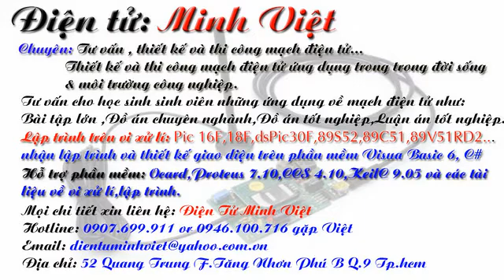Mạch đo khoảng cách dùng Pic18F4620 GTMT RS232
Điện Tử Minh Việt :Nhận Thiết Kế Mạch Điện Tử Theo Yêu Cầu - Địa Chỉ Nhận Làm Mạch Điện Tử Uy Tín Chất Lượng.
ĐIỆN TỬ MINH VIỆT
Lập trình trên VXL : Pic 18Fxxx.. 16F877A,89C51,89S52.v.v.
Hỗ trợ miễn phí: Ocard,Proteus 7.5,CCS 4.9,tài liệu về VXL..., bàn giao toàn bộ bản vẽ nguyên lý, bản vẽ mạch in, code lập trình
Mạch điều khiển tốc độ động cơ bước nhanh, chậm,thuận,nghịch+hiển thị tốc độ
Quang báo hiển thị led ma trận
Mạch quang báo giao tiếp máy tính
Mạch khuếch đại âm thanh
 mach cam bien sieu am dk dong co buoc hien thi LCD 16x02
+Mach dieu khien thiet bi wa line dien thoai
+mach dong ho so hien thi LCD ket hop may tinh bo tui
+Mach do nhiet do va do am hien thi lcd
+Mach lich van nien co nhiet do giao tiep may tinh RS232
+Mach cua tu dong giao tiep may tinh
+Mach dieu khien thiet bi qua internet
+Mach hien thi do am qua internet
+Mach hien thi nhiet do qua internet
+Mach do nhiet do 3 LM 35 hien thi LCD
+Mach cua tu dong 2 che do hien thi LCD
Địa chỉ: 52 quang trung F.tăng nhơn phú B. Q9 HCM